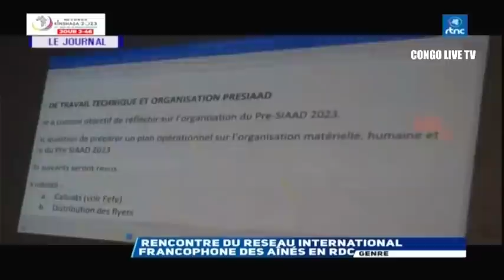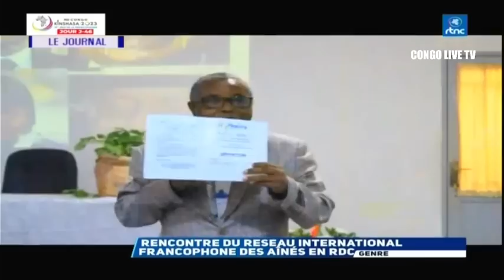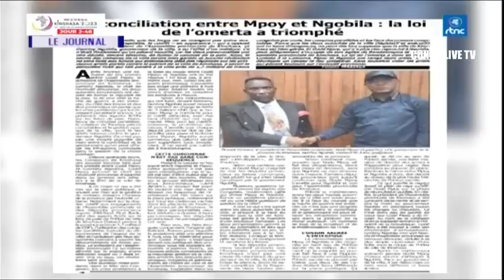🔴RDC : SUIVEZ LE GRAND JOURNAL DE CE LUNDI LE 12.06.2023 RTNC EDITION 13H30